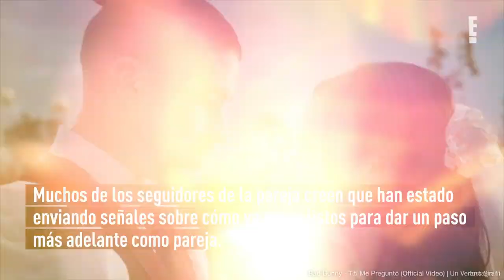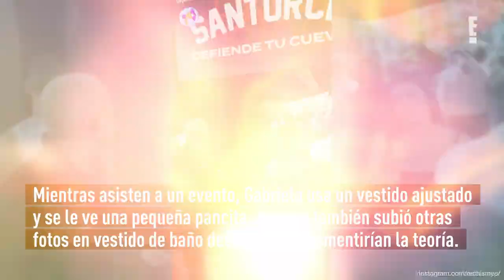¡Bad Bunny y Gabriela Berlingeri despiertan rumores de embarazo!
Un video sería la prueba de que los dos están en los primeros meses de gestación.
Bad Bunny ha roto todos los esquemas con la llegada de Un Verano Sin Ti, su más reciente trabajo discográfico que ya recopila cientos de millones de reproducciones en todo el mundo.